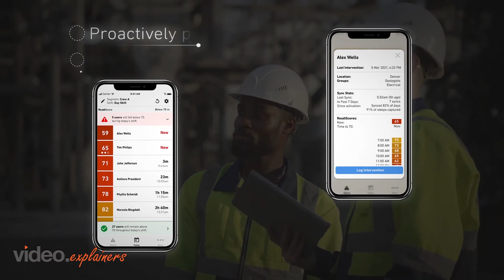Fatigue Science Video Shorter Version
Get instant analytics solutions with Readi Analytics. (English)